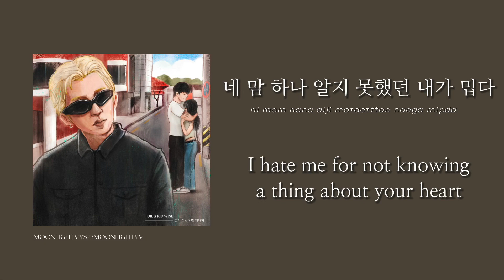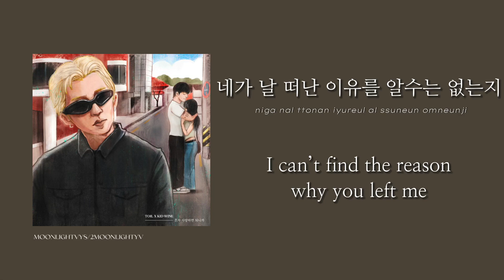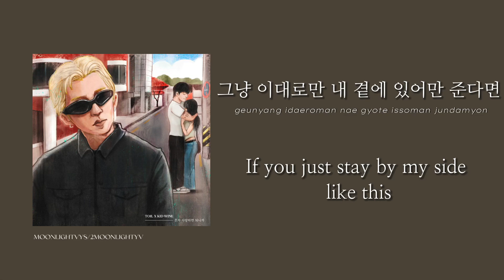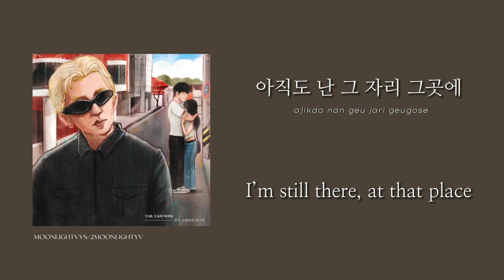[ENG/ROM] TOIL x Kid Wine - Love Alone